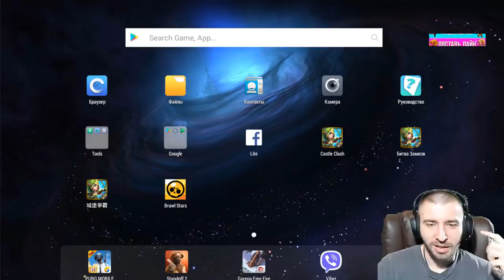ЧТО ТАМ НА РУ? \ ОБЗОР РЫНКА \ БИТВА ЗАМКОВ \ CASTLE CLASH